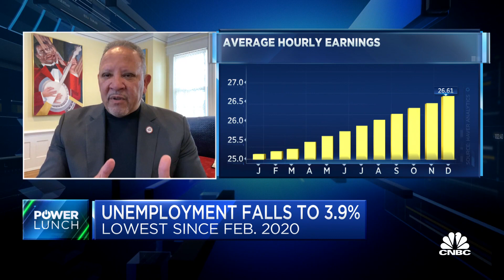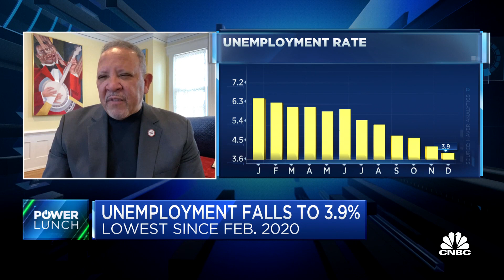Important to understand continuing economic challenges despite jobs data, says Marc Morial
Marc Morial, National Urban League president and CEO, and former New Orleans mayor, joins 'Power Lunch' to discuss America's labor crisis amid today's jobs report and vaccine mandates for certain businesses.